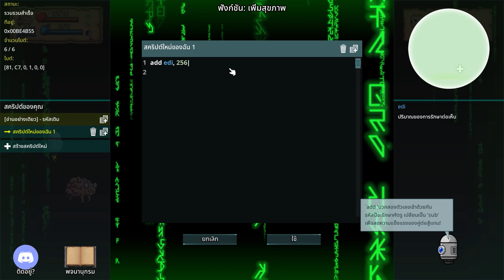แฮกเกมด้วย assembly